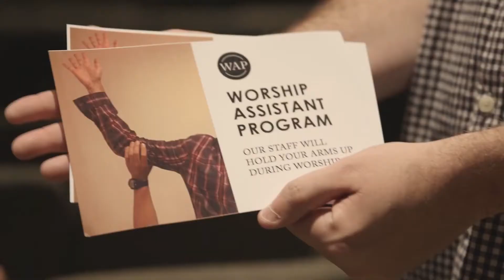Your Church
Pastor Doug envisions how my Church becomes our Church, truth be told, its His Church.